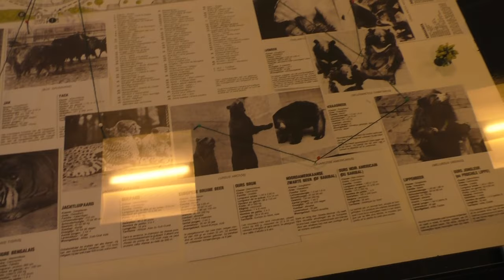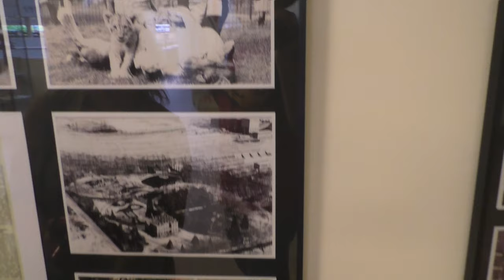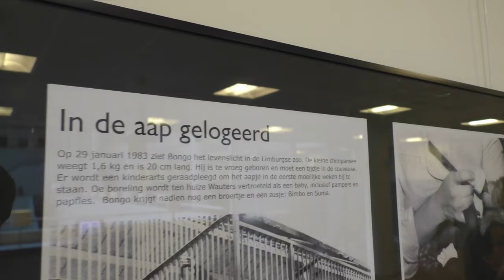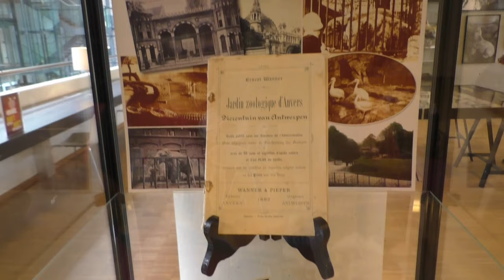In de Zoo gelogeerd, Zoo Zwartberg expo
In de Zoo gelogeerd. Een Zoo Zwartberg expo tijdens de zomermaanden (Juli-augustus) in de bibliotheek van Genk.